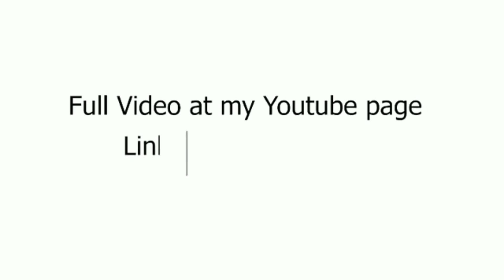Special Case today in Clm Tit Tar Mid Valley adjustments done by Master Eddie The Bone Setter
Remember.. Follow Team CLM Tit Tar Eddie The Bone Setter Facebook and YouTube
🌎 YouTube Channel : Eddie The Bone Setter